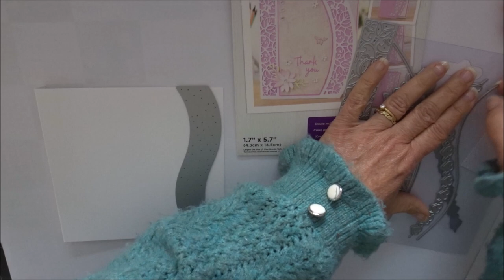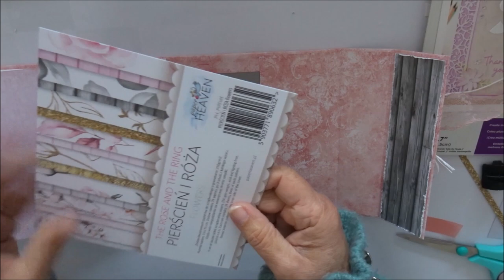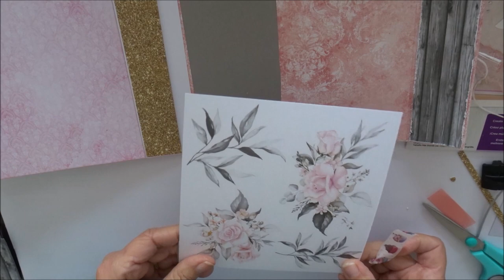Tuto Album ROSE GOLD Partie 2